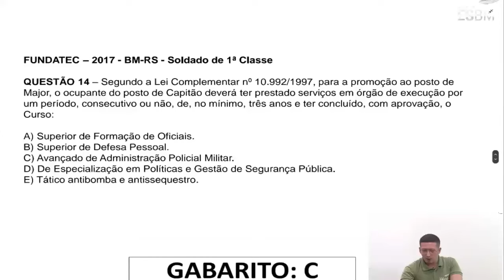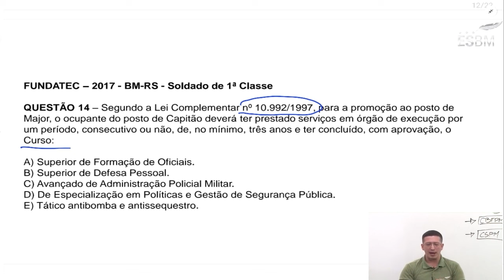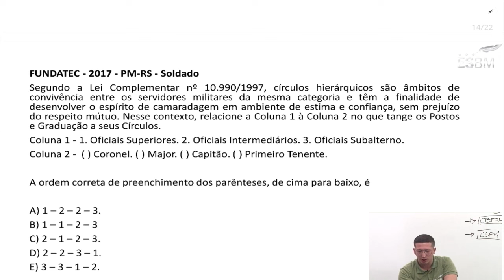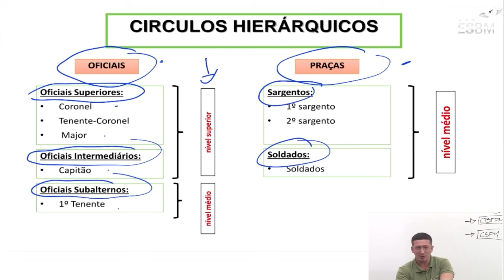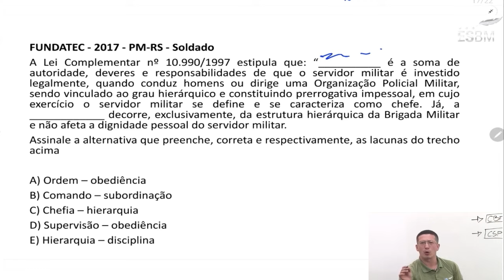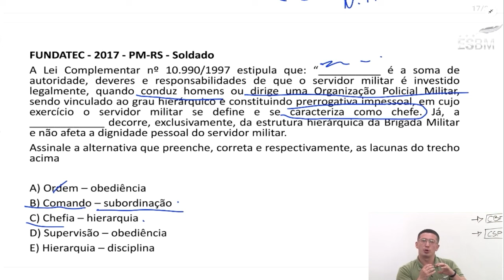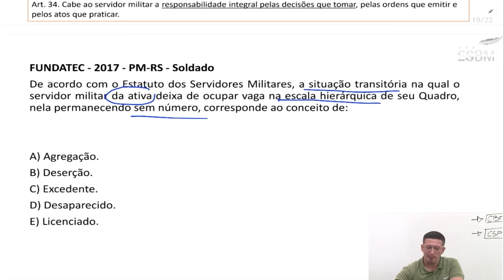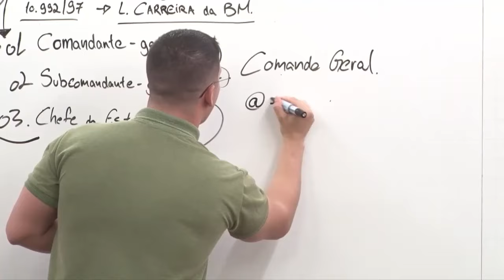ESBM - CAMINHOS DA APROVAÇÃO #02 Resolução de Questões dos Concursos da Brigada Militar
Confira no programa Caminhos da Aprovação a resolução das provas dos concursos anteriores da Brigada Militar.
Nesse segundo episódio assista a resolução das questões de Direito Institucional do Concurso de Soldado do ano de 2021.
Apresentação Everton de David.